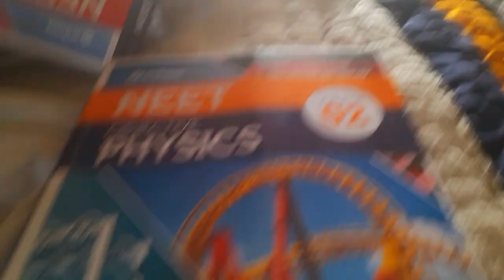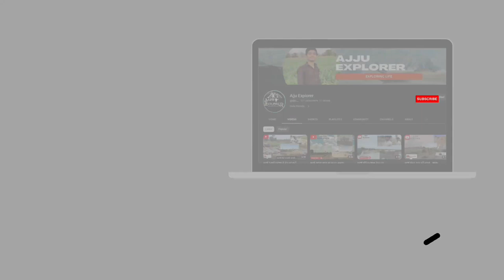તમારા ભાઈ ને તાવ આવી ગયો.| વરસાદ આવશે કે હું....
Description

Hello My name is Ajay Bheda  and this chennal is all about daily life vlogging.

☘️આ તાવે તો બવ કરી..

●▬▬▬▬▬๑۩۩๑▬▬▬▬▬▬●

🔹️ Keywords 🔻
daily vlogging, village life,
daily vlogs rural,
a day in my life village,
a day in my life daily vlogs,
daily village lifestyle vlogs,
vlog in countryside,